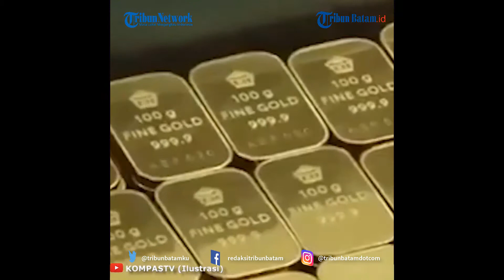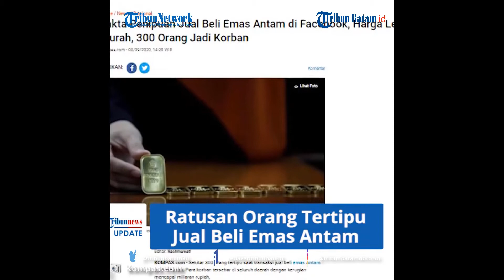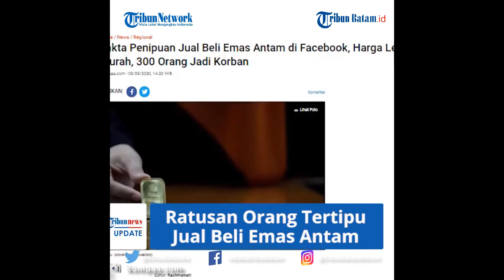Niat Berinvestasi, Ratusan Orang Tertipu Jual Beli Emas Antam Murah di Facebook, Rugi Miliaran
Para korban tersebar di seluruh daerah dengan kerugian mencapai miliaran rupiah.

Seorang Wanita berinisial WR di Pekanbaru, mengaku sebagai salah satu korban sudah melapor ke Direktorat Reserse Kriminal Khusus (Ditreskrimsus) Polda Riau atas penipuan yang dialaminya.

"Saya salah satu korban penipuan jual emas antam murah lewat Facebook. Dan, tadi saya bersama tiga orang korban lainnya di Pekanbaru sudah buat laporan ke Polda Riau," kata WR melalui sambungan telepon, Senin (7/9).

Dilansir dari Kontan.co,id, WR mengaku mengalami kerugian Rp 121 juta.

Pasalnya, emas antam yang dipesan lewat Facebook Ginceu Iluva totalnya 200 gram tak kunjung dikirim.

Tak hanya dirinya yang rugi, beberapa orang warga Pekanbaru lainnya juga mengalami kerugian ratusan juta.

"Kasus penipuan ini korbannya sudah banyak. Bukan di Pekanbaru saja, tapi dari Sabang sampai Merauke ada sekitar 300 orang korbannya. Kalau di Pekanbaru ada delapan korban. Ada yang rugi Rp 400 juta, Rp 360 juta, Rp 120 juta, dan Rp 200 juta. Di Batam (Kepulauan Riau) itu korbannya juga sudah lapor ke Polda Kepri," sebut WR.

WR bercerita sudah beberapa kali membeli emas antam di Gonceu Iluva.

Di awal transaksi, semuanya berjalan normal.

Beberapa gram emas antam dan barang bermerek yang diorder selalu dikirim dalam waktu paling lama dua minggu.

"Sebenarnya Ginceu Iluva ini langganan saya. Dulu saya transaksi normal. Tapi dua orderan emas antam totalnya 200 gram belum juga dikirim. Pas dihubungi enggak respons, berarti ini kan niatnya tidak baik, makanya kami lapor polisi karena merasa sudah ditipu," tutur WR.

Namun dua bulan terakhir pesanannya tak kunjung diterima.

Orderan pertama seberat 150 gram pada 26 Juni 2020, sedangkan orderan kedua 50 gram pada 8 Juli 2020.

WR mengaku sudah beberapa kali menghubungi admin Ginceu Illuva namun sama sekali tak ada respon.

"Saya sudah coba telepon, WhatsApps, tapi nggak ada respons sama sekali. Pemiliknya ada di Jakarta bernama Drelia Wangsih," kata WR.

Terkait harga emas antam yang dijual di Ginceu Iluva, WR mengaku harganya lebih murah.

"Kemarin harganya bervariasi. Contohnya saya beli 50 gram itu Rp 30,5 juta," kata WR.

WR berharap pihak kepolisian dapat mengusut terduga pelaku penipuan jual beli emas antam murah tersebut.

 "Ya, saya harap pelakunya segera ditangkap sebelum korbannya makin banyak," pungkas WR. (Tribun-video.com)

VE:MD